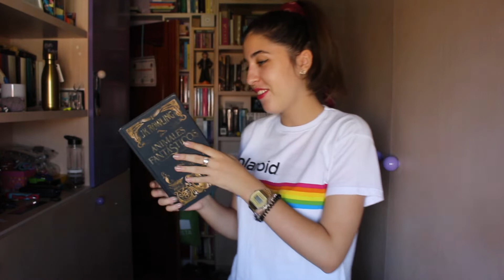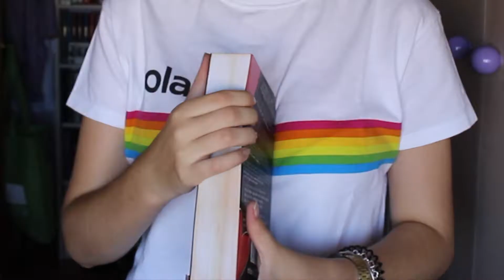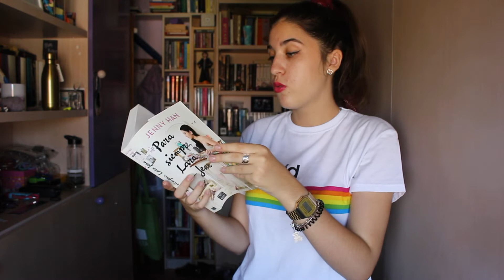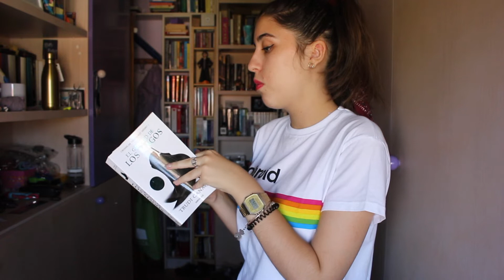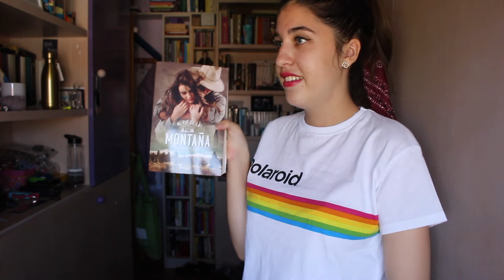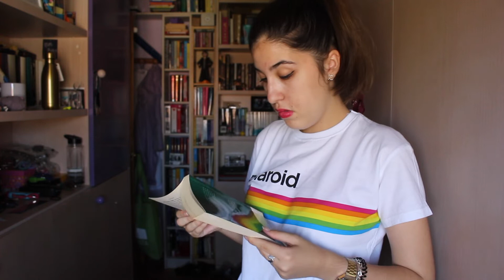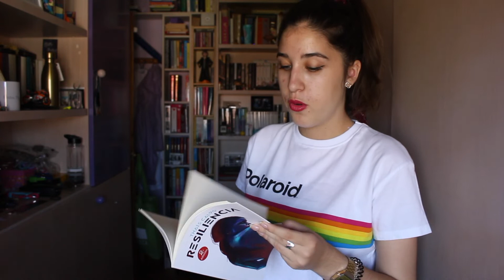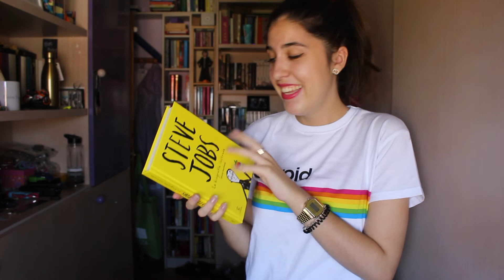Book tag ¿Qué hay en mi librero?